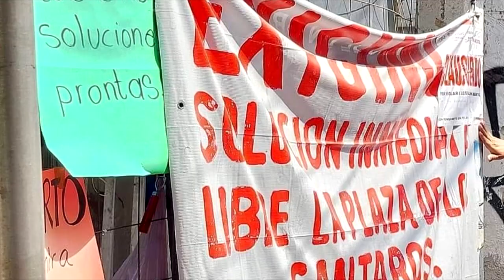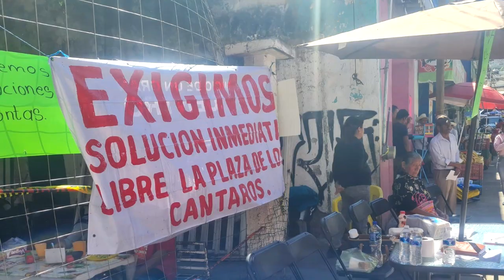RTGnoticias | Vecinos de la col. San Diego continuan en lucha por rescate de área verde en Tlapa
A más de 4 meses de plantón, vecinos de la colonia San Diego en Tlapa, continúan en protesta en rescate del área verde de la plazuela de Los Cantaros, aseguran que gracias a las demandas que han presentado lograron que la Procuraduría de Protección Ambiental del Estado colocara el sello de clausurado.